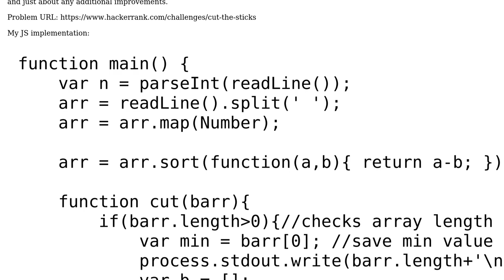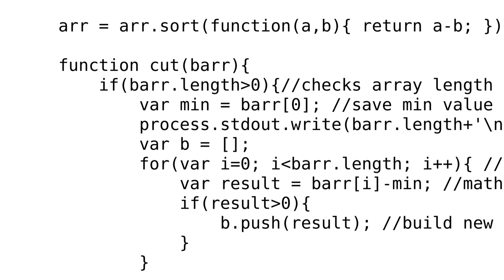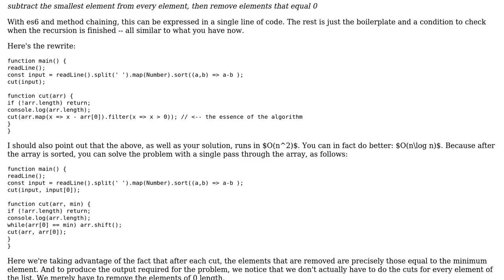Code Review: Hackerrank: "Cut the sticks" Javascript solution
With thanks & praise to God, and with thanks to the many people who have made this project possible! | Content (except music & images) licensed under CC BY-SA | Music | Images & others | With thanks to user Still Questioning user Jonah user janos and the Stack Exchange Network Trademarks are property of their respective owners. You are responsible for your own actions.